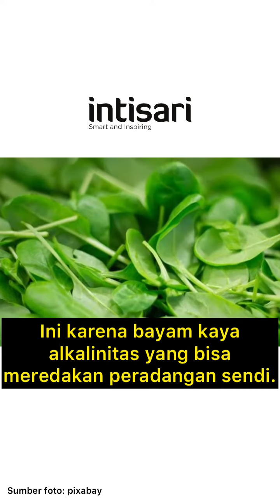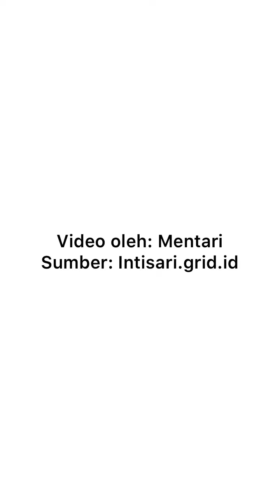Manfaat Minum Jus Bayam Tiap Hari Bisa Bikin Tubuh Rasakan Efek Fantastis Ini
Bayam merupakan sayuran rendah kalori dan kaya serat. Sayuran ini juga mengadung vitamin A, magnesium, dan zat besi. Dengan kandungan gizi sebanyak itu, lalu apa saja manfaat minum jus bayam?